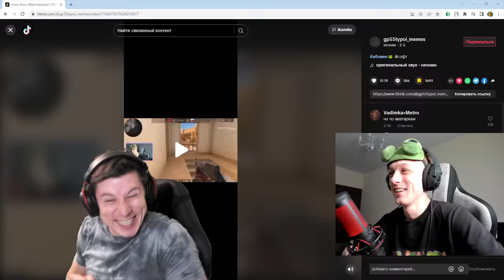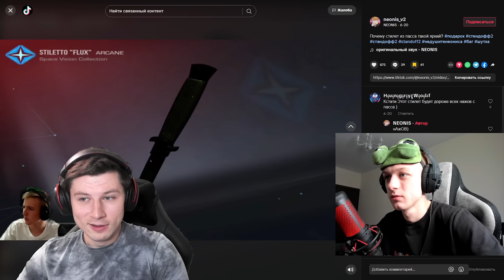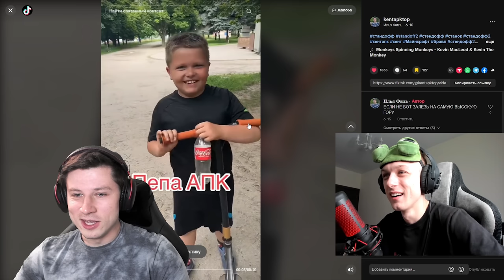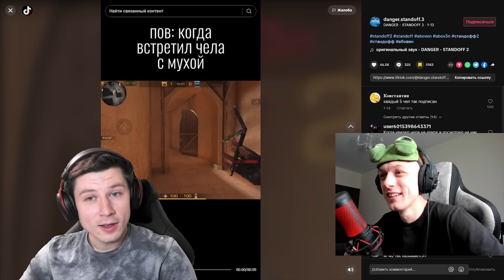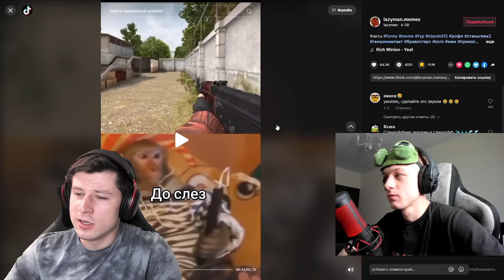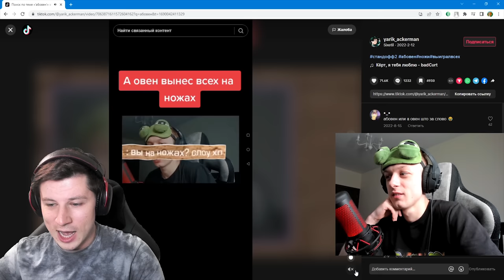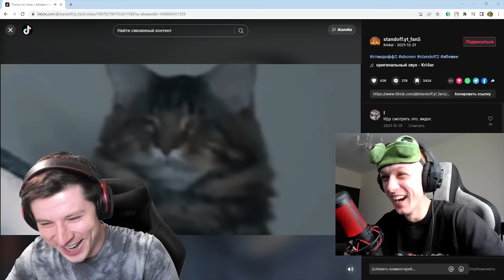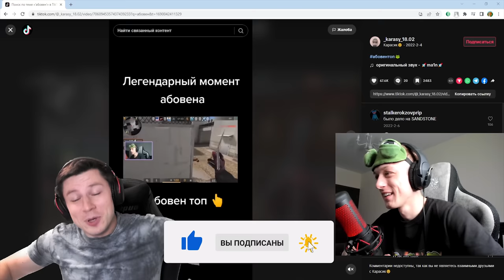😂 ТИКТОК ПРИКОЛЫ С АБОВЕНОМ В STANDOFF 2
В этом видео вы увидите: самые смешные приколы, ржака стандофф 2 или standoff 2, так же со мной сегодня будет aboven и он не стримит. Кент АПК и АБОВЕН покажут вам самые смешные приколы в tik tok